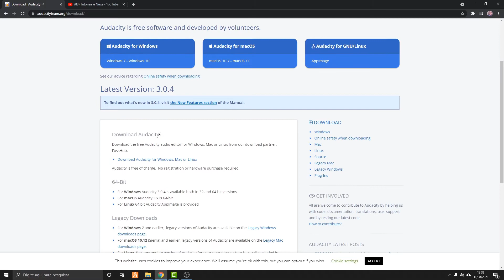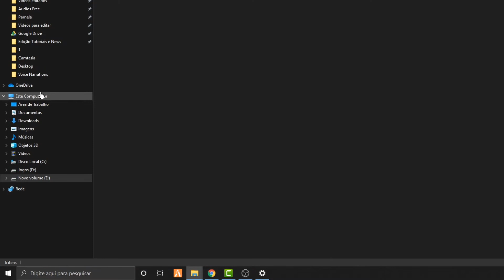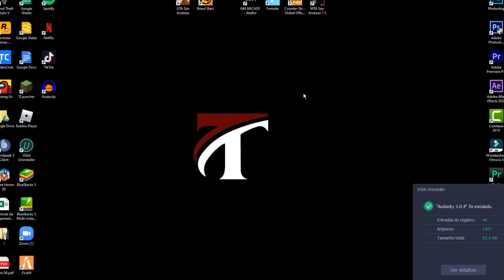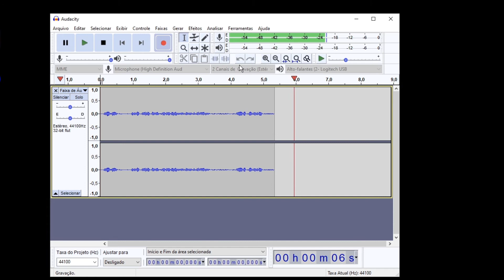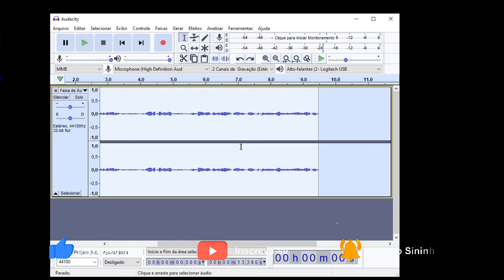Como BAIXAR e INSTALAR o AUDACITY 2021 Completo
Como BAIXAR e INSTALAR o AUDACITY 2021
Neste vídeo vou te ensinar a como baixar e instalar o AudaCity totalmente atualizado e de graça. Um dos melhores programas para editar seus audios para adicionar efeitos, remover ruidos entre muitas outras coisas. Baixe e instale agora mesmo o AudaCity 2021 no seu computador.

Baixe e instale o Melhor gravador de Tela OBS Studio e configure para melhor qualidade TBM